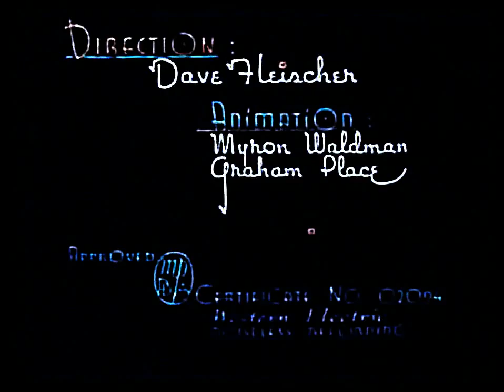Eye Care Cartoon "The Playful Polar Bears (1938)"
- Eye Care Cartoon "The Playful Polar Bears (1938)" transfromed using Eye Care Technologies to Black and Colors scheme . Watch the video and save your eyes. The light emission to the eyes in the video is reduced by 8.61 times compared to the original video.